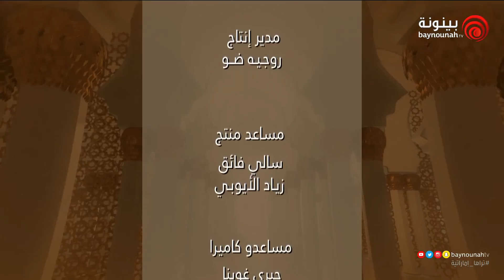برنامج خير الكلام - الموسم الثاني | الحلقة 23 - صانعات الأجيال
قناة بينونة 2017